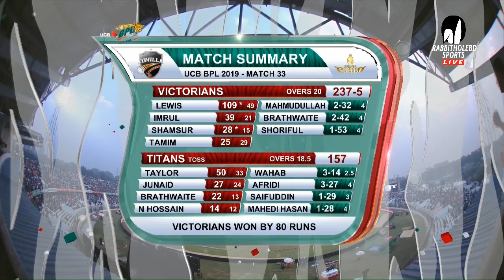Winning Moments of Comilla Victorians Against Khulna Titans || 33rd Match || Edition 6 || BPL 2019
Series: Bangladesh Premier League 2019.
Match Date: January 28, Monday 2019.